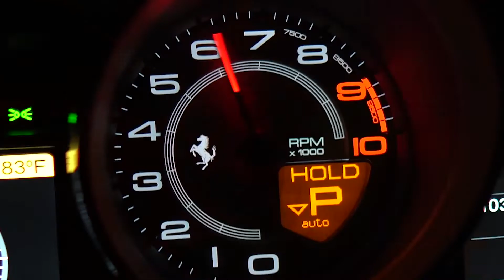¿QUÉ SON ESAS LUCES EN EL TABLERO?… EL ARBOLITO - TDS [EP015]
EL SHOW DE LOS CONDUCTORES.